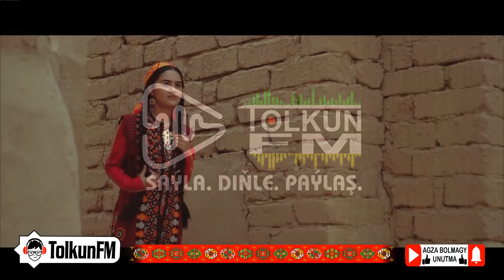Saparmyrat Amanmyradow - Aýa meňzär